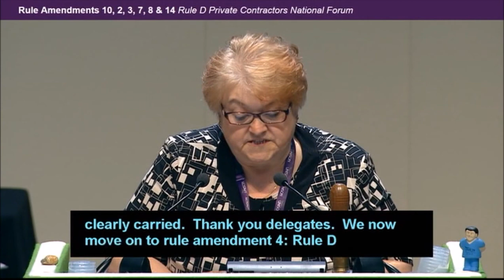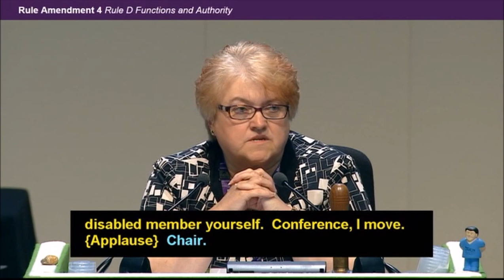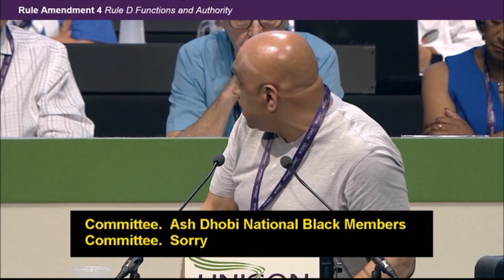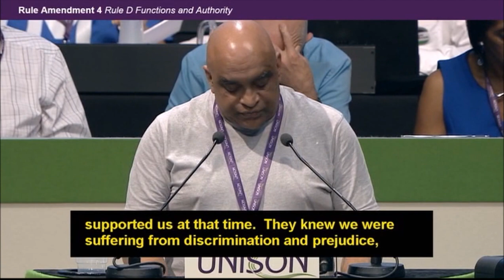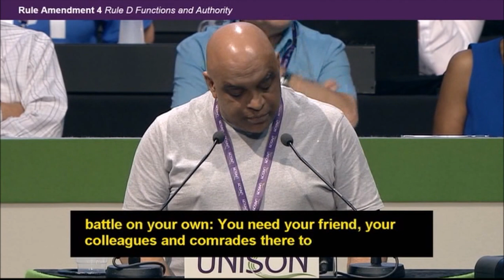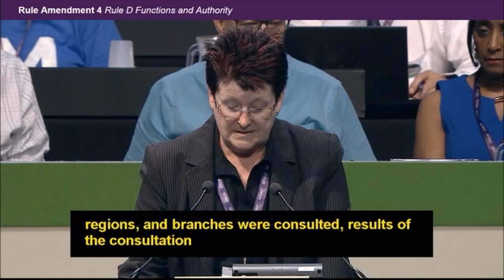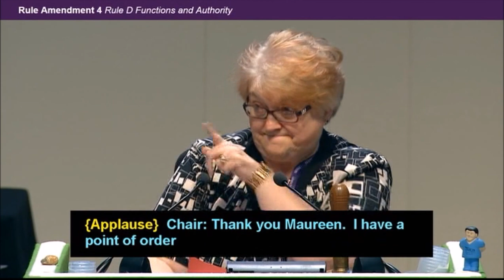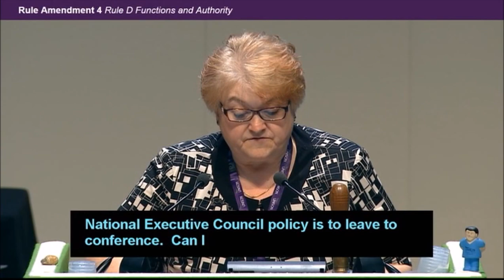Reserved seats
Description